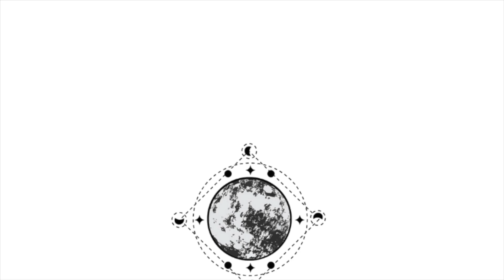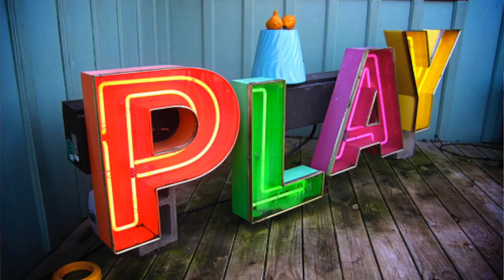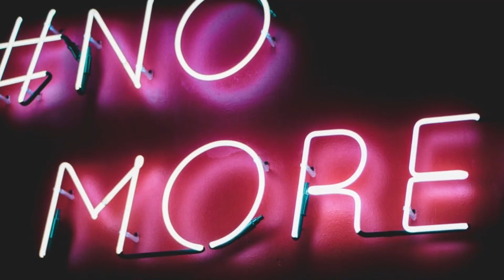PLAY || The Miracle Chaser 💥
PLAY is in our DNA, and at the end of the day... I find it is one of the most nourishing ways to integrate, embody, and become.

✨ Welcome to thestars 💫 My mission with this channel is to offer catalytic and authentic creations with the Desire to Spark your own Gloriously Authentic Freedom & Empowerment ❤️

Play as the miracle remedy ;)

fueling my next content-creation session!  ☺️☕️

Join in on the Expansion 🌹